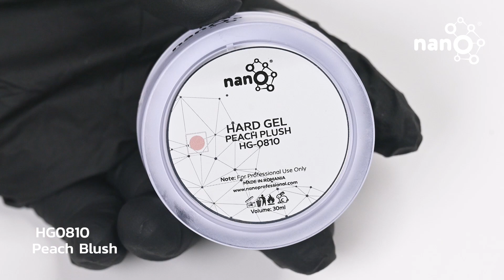Peach Plush (HG0810)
About the Product:

●Bask in the warm embrace of Peach Plush, a tribute to summer's sweet caress.
●Count on Nano to deliver consistent warmth and shine for over 4 weeks.
●Celebrate Nano's unwavering ethos: 100% vegan, cruelty-free, and 9-free.
●Crafted with European finesse and expertise.